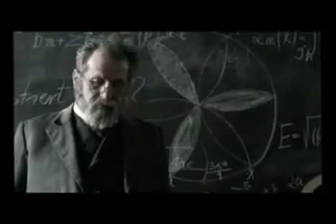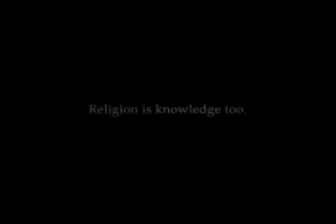Albert einstein - Does God exist ?!?!?!?! Real Story?? read decription first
This Video is ment to bring hope and warmth in to the hearth but I am so ashamed of reading the comments below, people are too busy arguing over BS, to catch the good stuff in life just look for it instead of finding crap to argue over, PEOPLE WAKE UP@! who gives a crap, shouldn't only god matter not religion, when did we become symbol worshipers and forget the true energy of what ever created us with love and positive energy and we just shat all over it, JUST GET ALONG . FIND THE GOOD STUFF, DONT LOOK FOR CRAP, DOWN WITH RELIGION, UP WITH JUST LOVING GOD AND BEING GOOD PEOPLE , LIVING GOOD LIVES, well while we can. this is real proof down here in the comments why everything in this world is screwed up the way it is, i hope better comments will come: Farzan2k

New Moment New Ideas Company TV commercial for the Government of the Republic of Macedonia, Ministry of Education and Science. Social campaign (series of commercials) aimed at promoting education.Headline of commercial: Knowledge is power. Amazing Amazing Amazing, , must read the subtitles very carefully, take your time and pause if you need to, best lesson ever ~_^